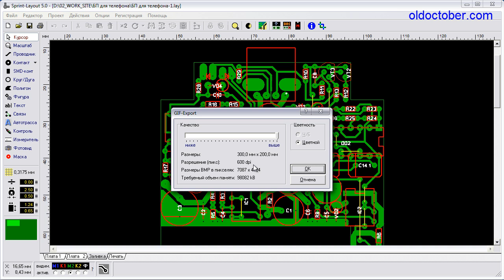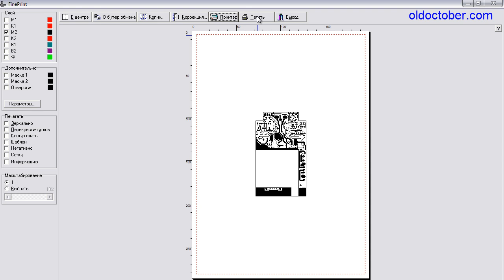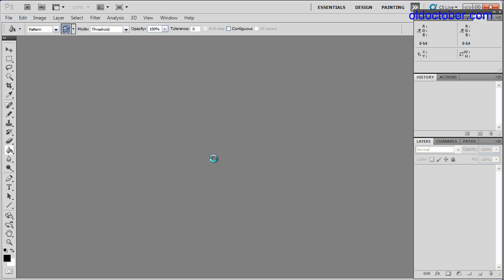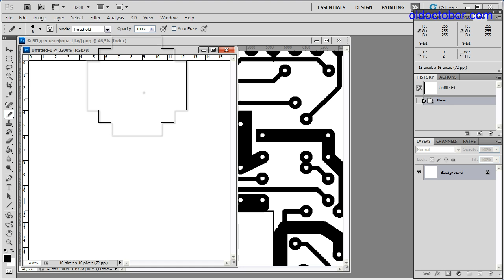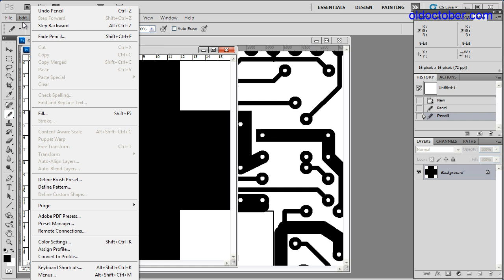Видеоурок. Печать ЛУТ при изношенном картридже.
В видеоуроке показано, как можно обеспечить чёткие контуры заливок, при печати на лазерном принтере c изношенным картриджем (барабаном) по технологии ЛУТ.